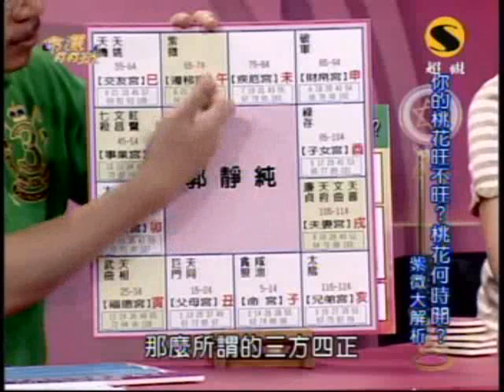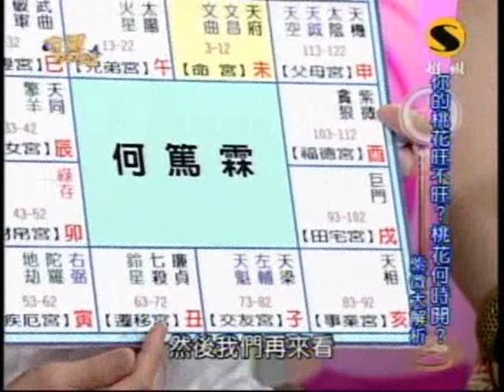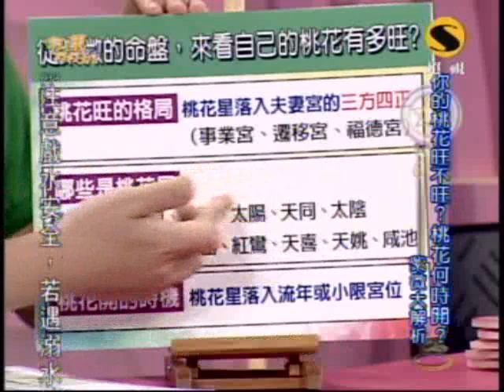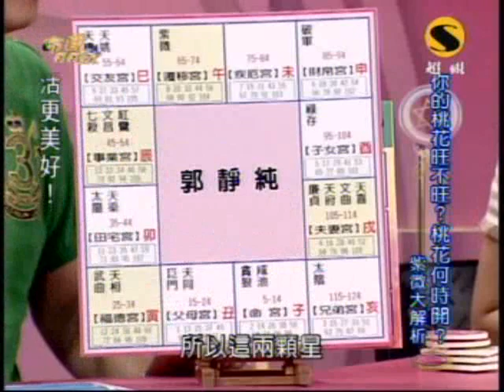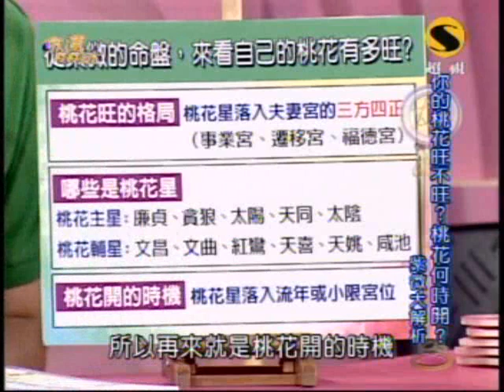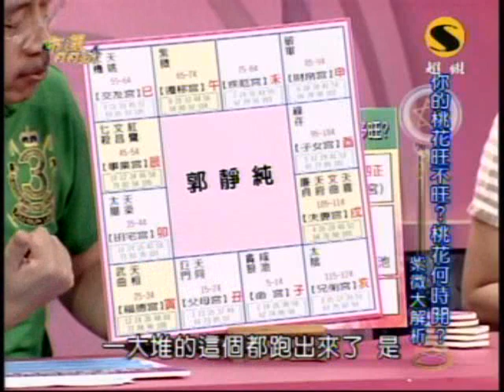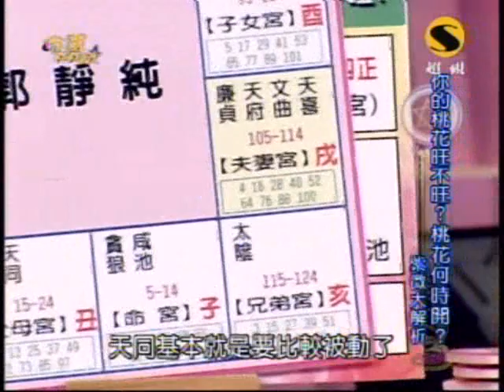命運好好玩：永遠都要談戀愛(2/7) 20090803